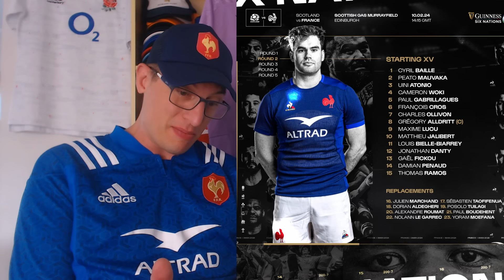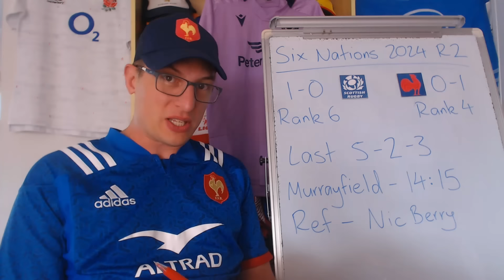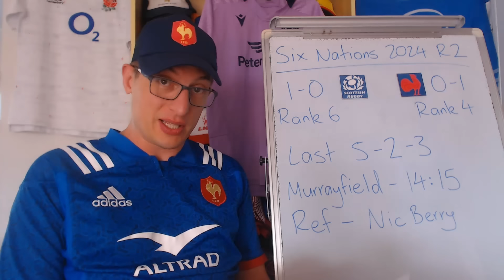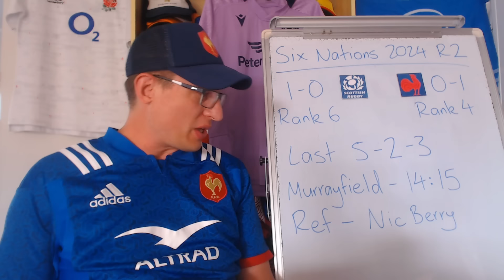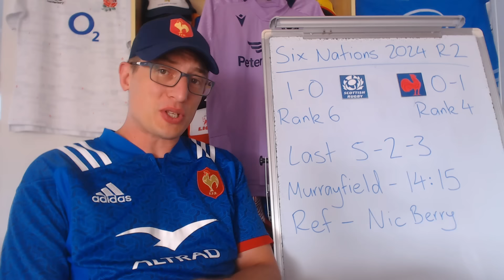Scotland v France Preview - 6 Nations 2024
Previewing Scotland vs France - Six Nations 2024: Lineups, Stats and Predictions

Lineups:
Scotland: 15 Kyle Rowe, 14 Kyle Steyn, 13 Huw Jones, 12 Sione Tuipulotu, 11 Duhan van der Merwe, 10 Finn Russell (cc), 9 Ben White, 8 Jack Dempsey, 7 Rory Darge (cc), 6 Matt Fagerson, 5 Scott Cummings, 4 Grant Gilchrist, 3 Zander Fagerson, 2 George Turner, 1 Pierre Schoeman
Replacements: 16 Ewan Ashman, 17 Alec Hepburn, 18 Elliot Millar-Mills, 19 Sam Skinner, 20 Andy Christie, 21 George Horne, 22 Ben Healy, 23 Cameron Redpath
Coach: Gregor Townsend

France: 15 Thomas Ramos, 14 Damian Penaud, 13 Gaël Fickou, 12 Jonathan Danty, 11 Louis Bielle-Biarrey, 10 Matthieu Jalibert, 9 Maxime Lucu, 8 Grégory Alldritt (c), 7 Charles Ollivon, 6 François Cros, 5 Paul Gabrillagues, 4 Cameron Woki, 3 Uini Atonio, 2 Peato Mauvaka, 1 Cyril Baille
Replacements: 16 Julien Marchard, 17 Sébastien Taofifenua, 18 Dorian Aldegheri, 19 Posolo Tuilagi, 20 Alexandre Roumat, 21 Paul Boudehent, 22 Nolann Le Garrec, 23 Yoram Moefana
Coach: Fabien Galthie

*From Planet Rugby